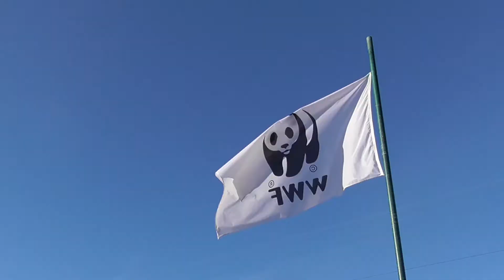Riserva Naturale Provinciale Oasi WWF Orti Bottagone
Francesco Barberini, classe 2007, aspirante ornitologo, presenta la Riserva Naturale Provinciale Oasi WWF Orti Bottagone